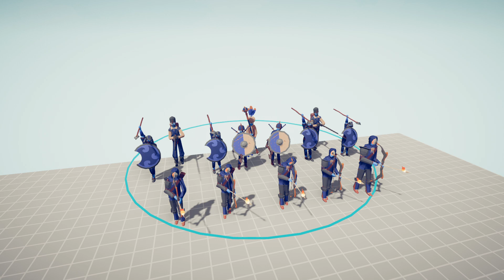Totally Accurate Battle Simulator - Wizard Power